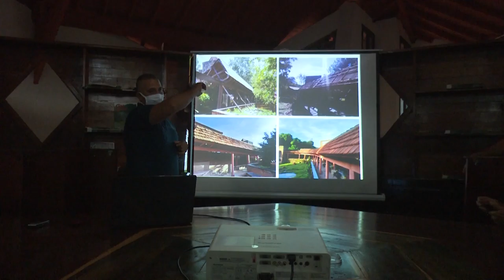Inauguran en Granma obras por el 26 de julio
En la provincia de Granma varias obras se inauguran por estos días para festejar la efeméride del 26 de julio.  En los municipios de Río Cauto, Bartolomé Masó y Guisa las nuevas obras responden a necesidades sentidas de la población desde hace varios años.